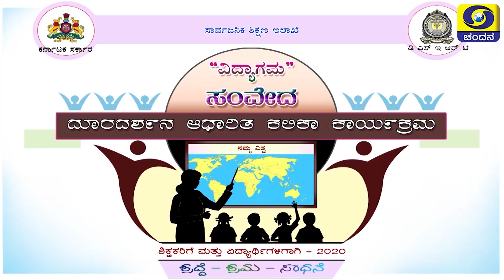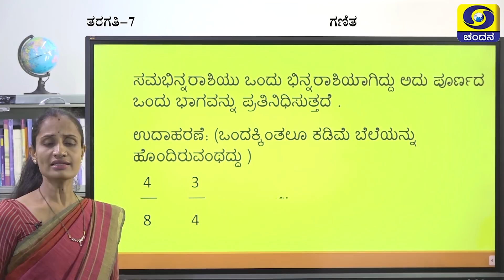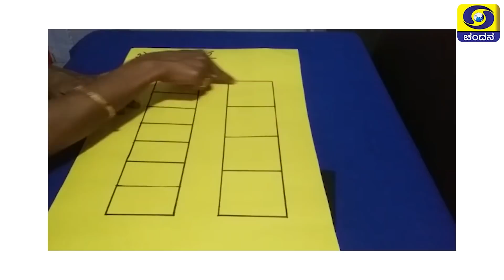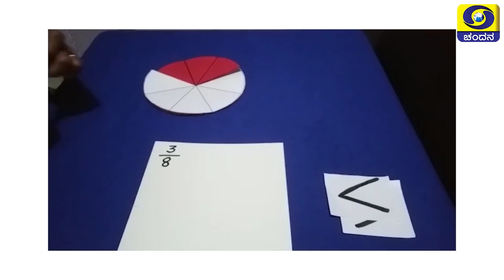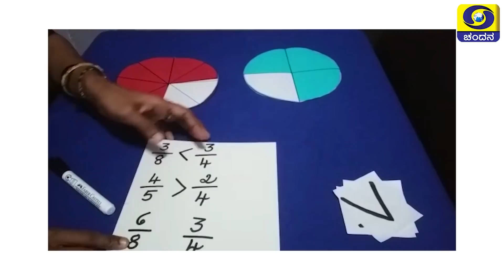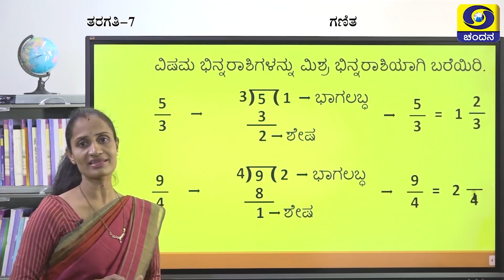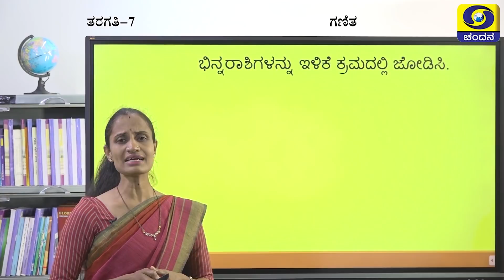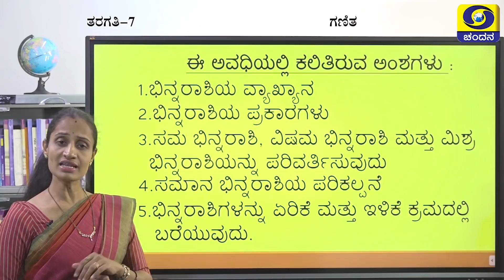7th Class | Mathematics | Day-10 | 8AM to 8.30AM | 04-12-2020 | DD Chandana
Class 7
Time : 8AM to 8.30AM
Subject : Mathematics